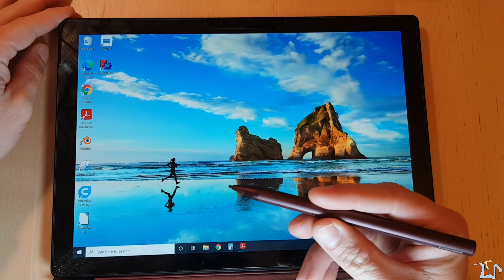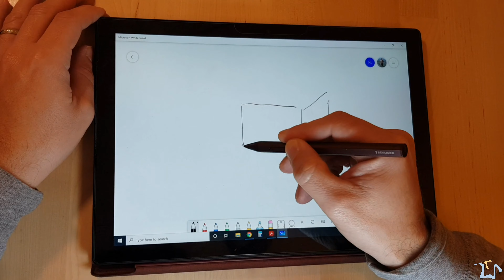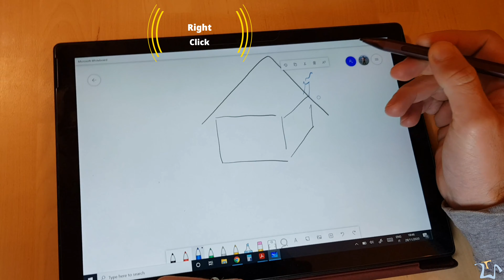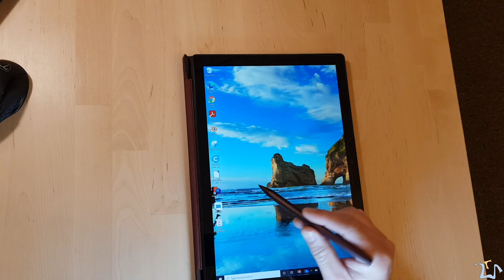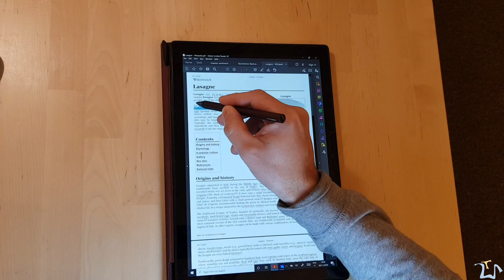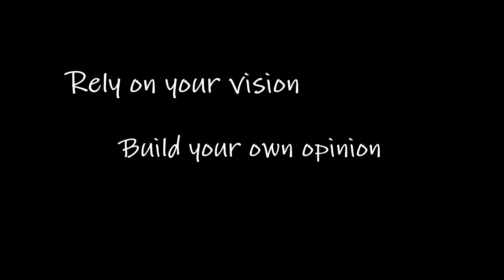Renaisser - Raphael 520 (for Windows Surface)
Timestamp:
- 00:00 → Intro
- 00:10 → Product Overview
- 00:22 → Tip Replacement
- 00:53 → Charging
- 01:33 → Typing
- 02:34 → Drawing
- 03:25 → Browsing
- 05:51 → Magnetic Adhesion
- 06:10 → Ending